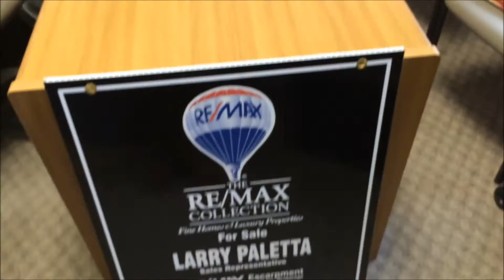Office Update #1 - Larry Paletta Sales Represntative, RE/MAX Escarpment Inc., Brokerage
2016 Real Estate Market. Hamilton Burlington Grimsby Oakville

Larry Paletta Sales Representative RE/MAX Escarpment Realty Inc., Brokerage